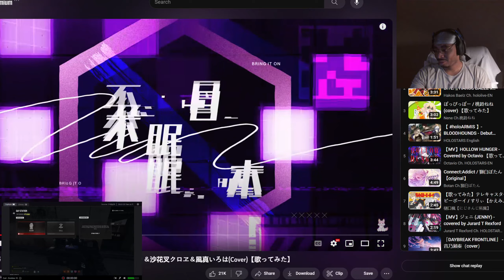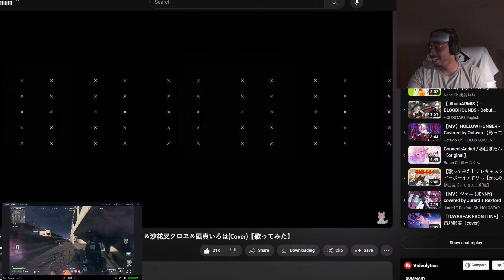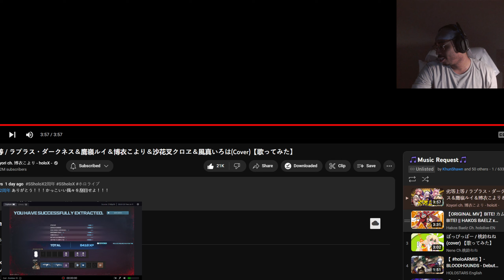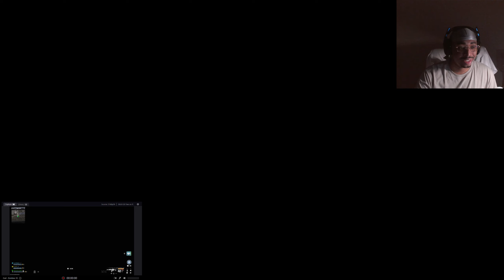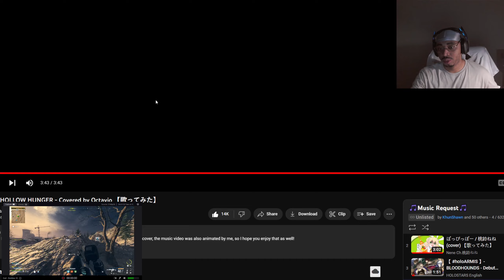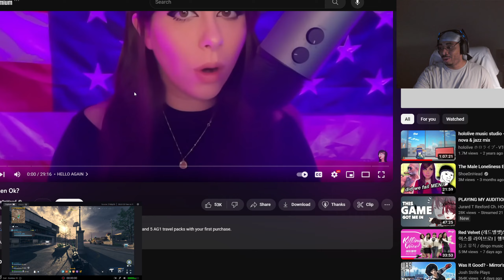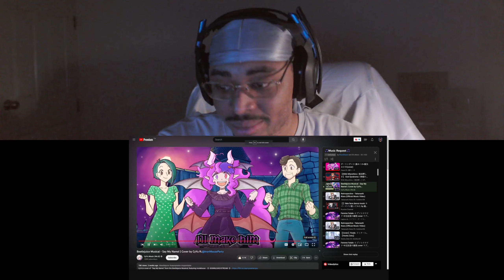Reacting to VTUBER MUSIC You Submitted #25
🌟 DESCRIPTION🌟
劣等上等 / ラプラス・ダークネス＆鷹嶺ルイ＆博衣こより＆沙花叉クロヱ＆風真いろは(Cover)【歌ってみた】